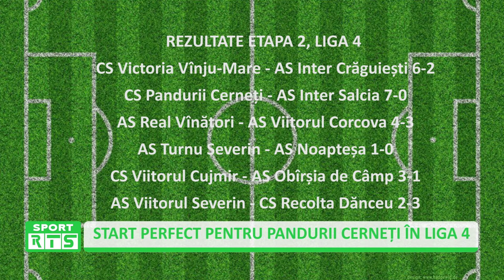SPORT START PERFECT PENTRU PANDURII CERNEȚI ÎN LIGA 4